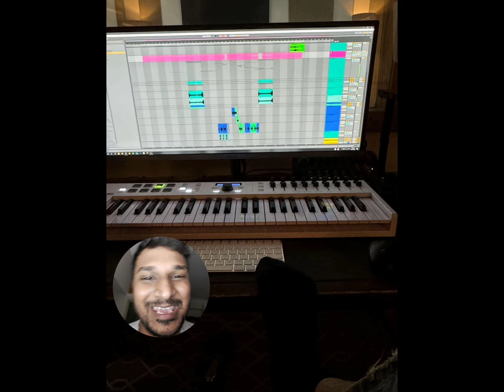SB19 Felip Showing Body Tattoos while Recording a New Song